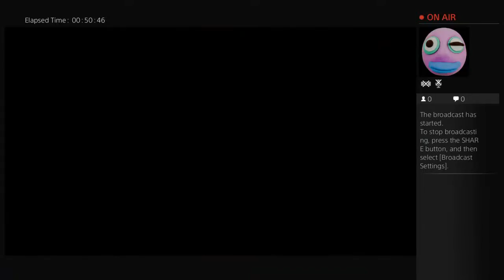Yugioh time just messing around